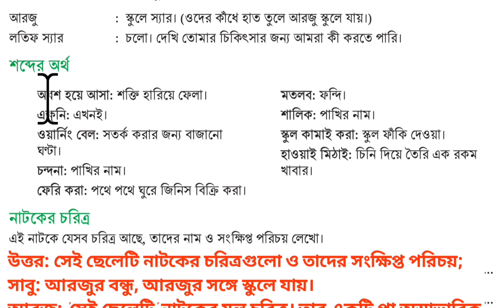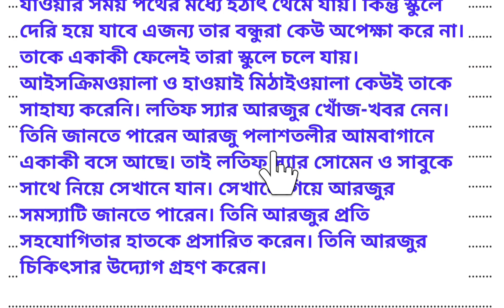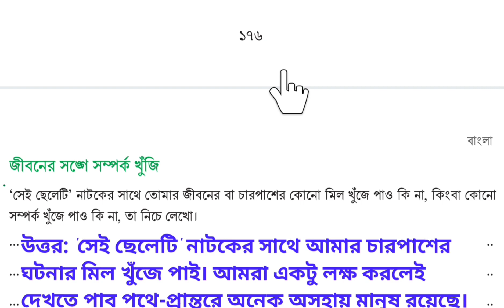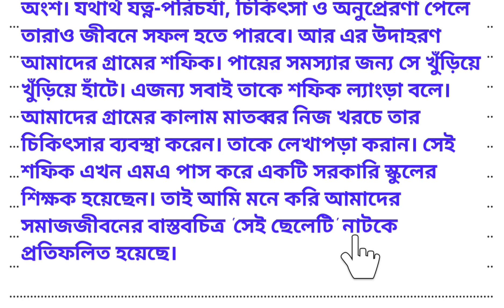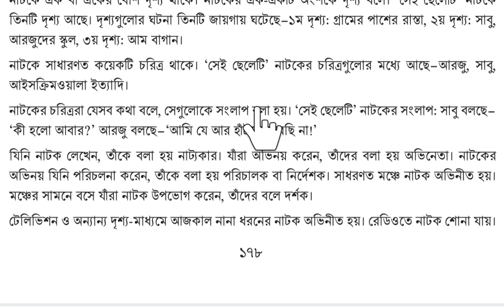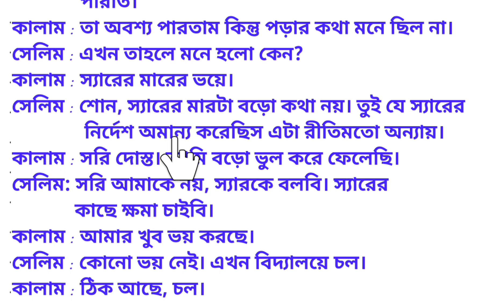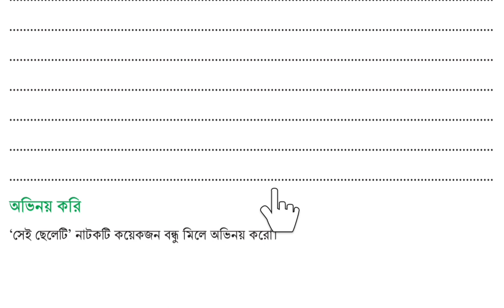Class 7 Bangla book chapter-6 page-175,176,177,178,179 ।। ৭ম শ্রেণির বাংলা বইয়ের পৃষ্ঠা: (১৭৫-১৭৯)।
class 7 Bangla book 6th lesson "Sahito Pori likhte Shikhi" 6th porished  "Natok"  "Sei Sheleti" page-175,176,177,178,179  ar Answer.
 সপ্তম শ্রেণির বাংলা বইয়ের ৬ষ্ঠ অধ্যায় "সাহিত্য পড়ি লিখতে শিখি" ৬ষ্ঠ পরিচ্ছেদ "নাটক"  "সেই ছেলেটি" পৃষ্ঠা-১৭৫,১৭৬,১৭৭,১৭৮,১৭৯ এর সম্পূর্ণ উত্তর।